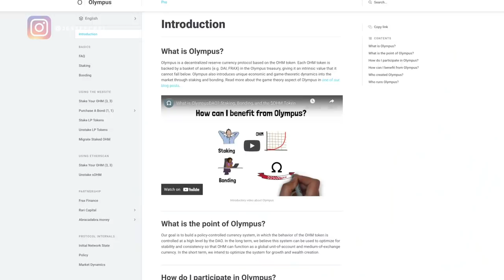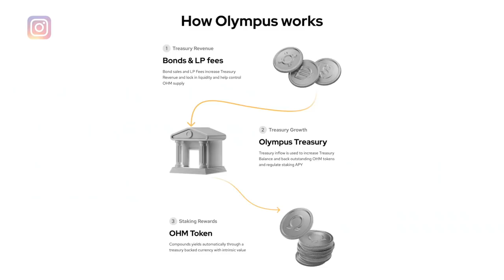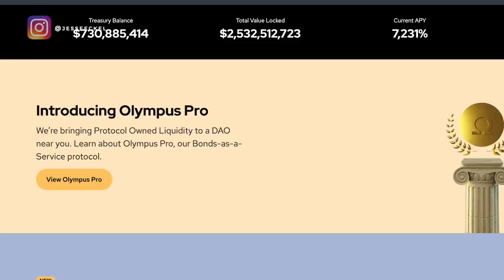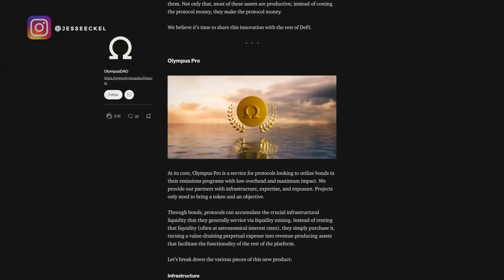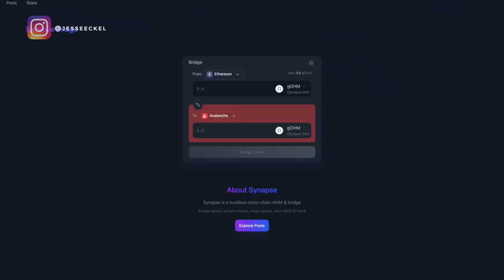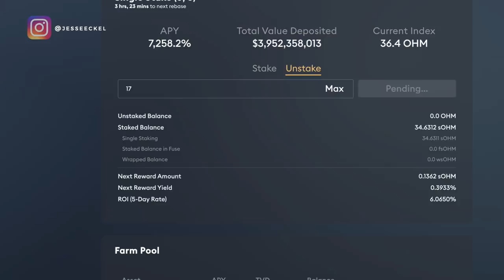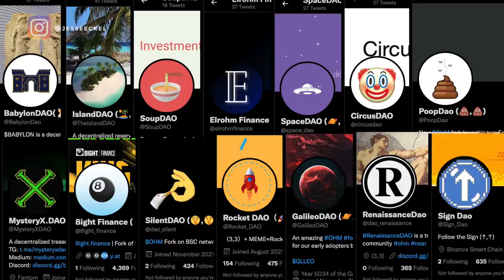I Tried Olympus Dao For 2 Months (How Much I Made)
After 2 months of staking on Olympus Dao I update how much I made, the new features and upcoming changes to Olympus Dao that could cause it to radically increase in price and why i'm keeping my money on Olympus vs staking it in some of these forks that pay crazy high APY's.

*This is just to make it easy to find, none of my videos are sponsored, paid or anything else.

*None of this is meant to be taken as investment advice, it's just me sharing my journey and taking about what I'm up to. Do your own research always! I'm a normal guy who makes mistakes and has made plenty so far during this journey. Also all of this info might be accurate at the time of me recording and posting but in the future things could change. Especially in crypto things change fast, so just be aware of that. Thanks!